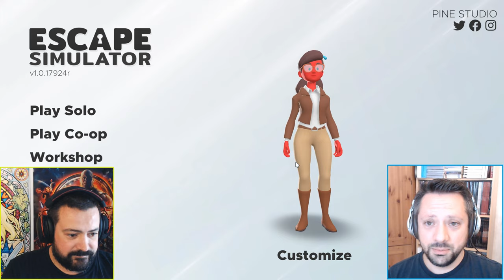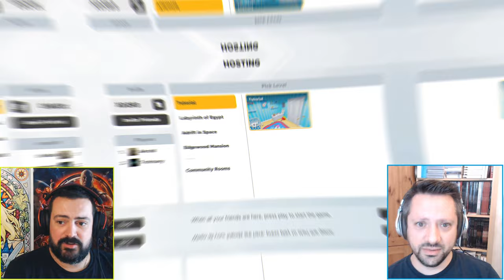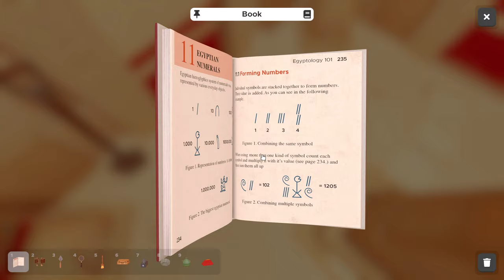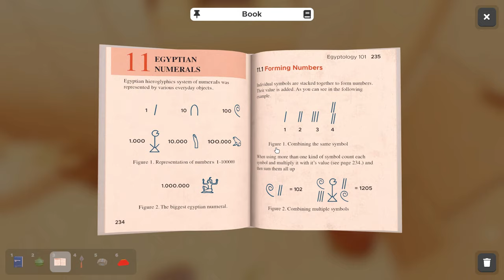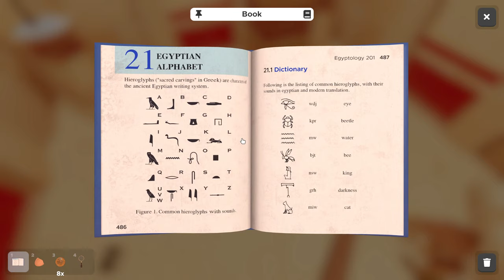Escape Simulator -- Découverte en COOP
LET'S PLAY en COOP sur Escape Simulator.

Au menu : Délires, fun & Gameplay !

N'hésitez pas à nous laisser un commentaire !

À TRÈS VITE LES AMIS ! 😃